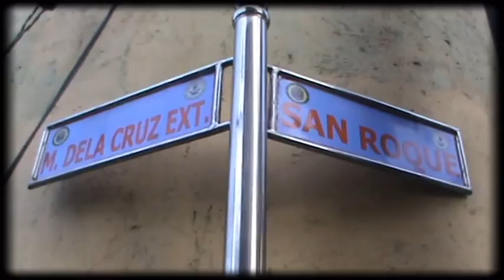DoDaN + Rhose Wedding Teaser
Watch and witness our journey together as we vow a lifetime of love and fidelity before God which will be solemnized at Our Lady of the Assumption, Guinobatan Parish Church.